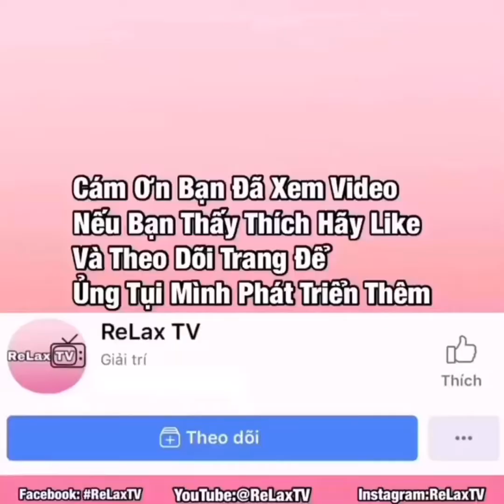Hậu trường phim Trung Quốc cực kì lấy lội P1 l Tik Tok china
tiktok